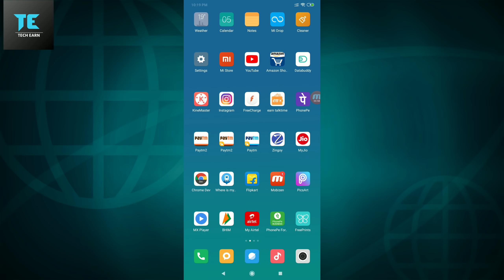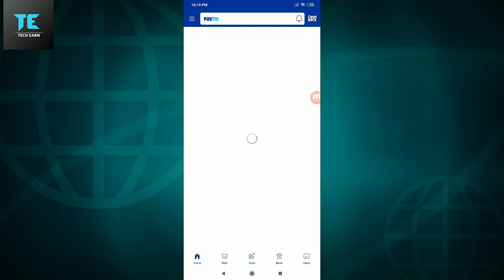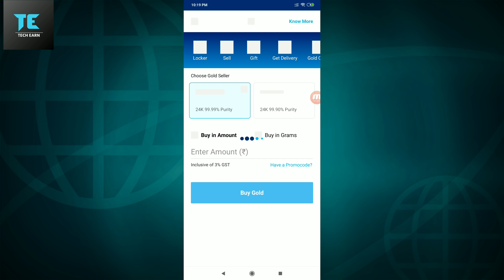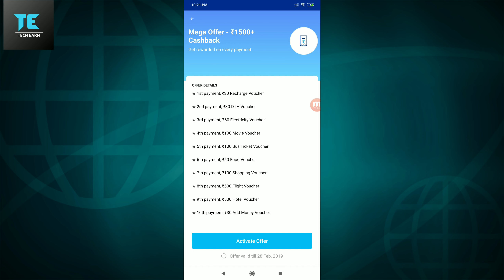🔥Paytm Maha Loot | Paytm New Mega Offer ₹1500 Cashback | Free ₹10 Paytm Gold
Hello Friends In This Video I Am Going To Tell You Guys Some Best Loot. Get ₹1500Paytm Cash Free So Loot.

💰Rs 10 Per Refer💰